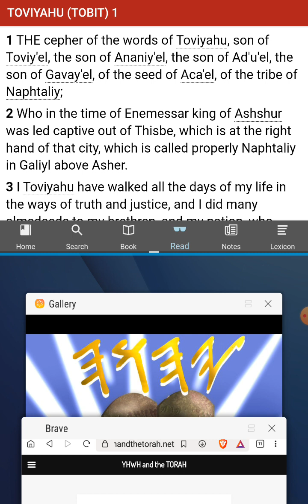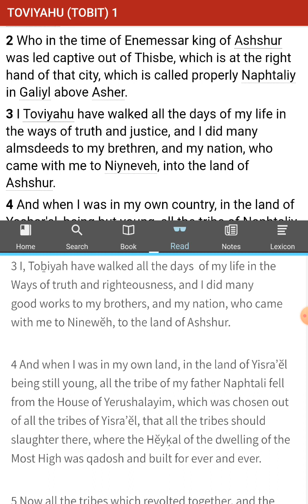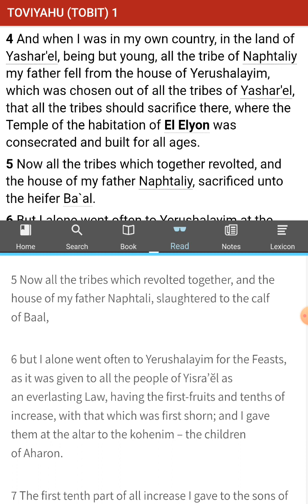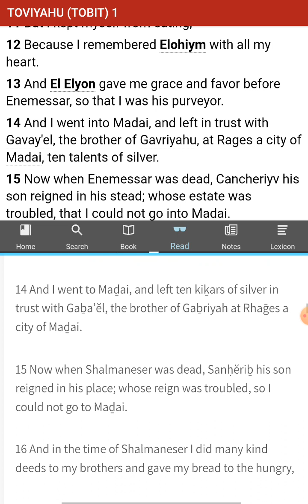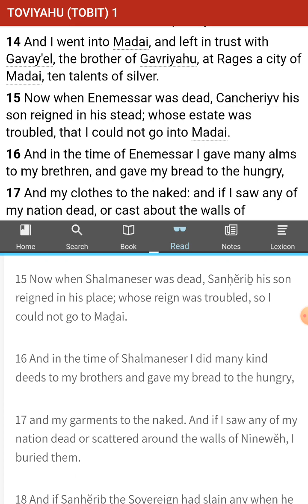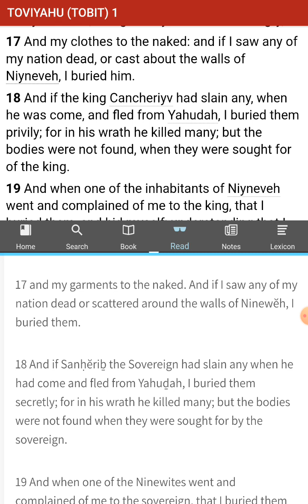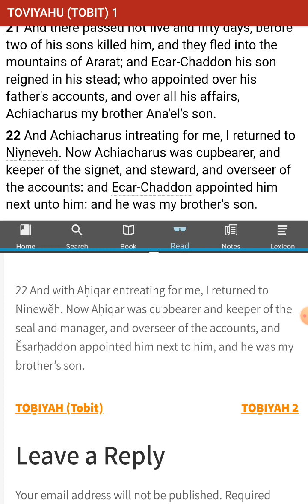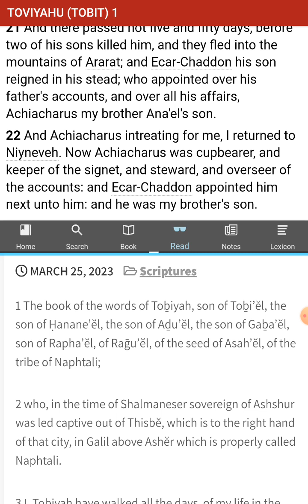The Beginnings - The Book of Tobit / TOḆIYAH Chapter 1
Download the free book of TOḆIYAH